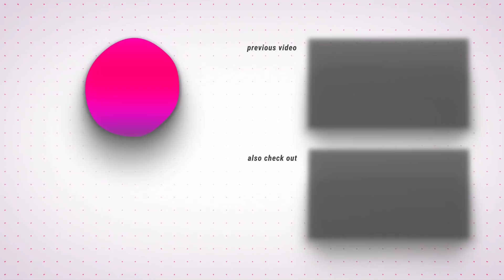Apko Farm Ka Konsa Janwar Pasand Hai | Nasar Bhai Ka Reply? 😂 | AR Maani